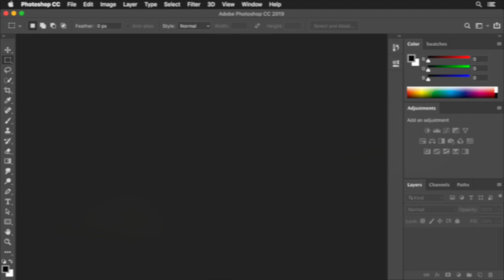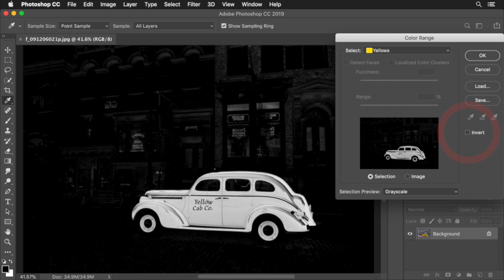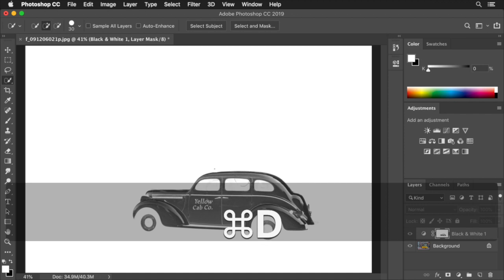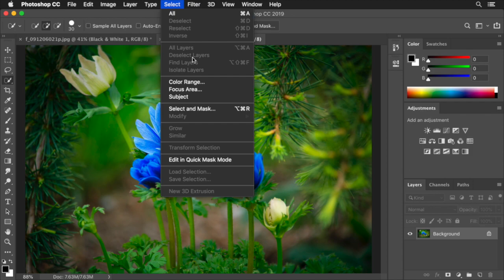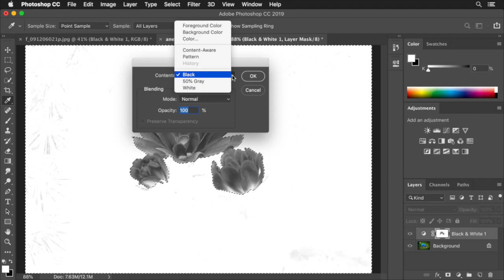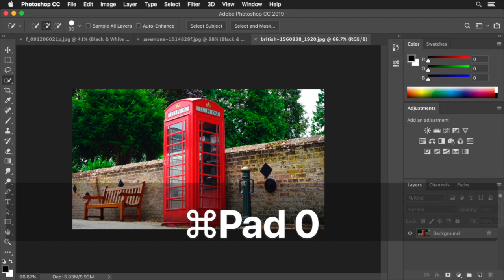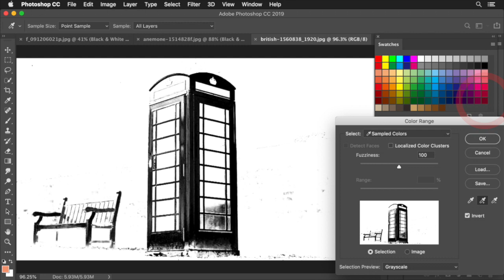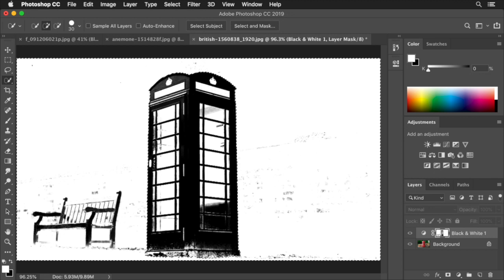How to leave only one color and make it black and white in Photoshop 2019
It is called Part Color to extract only one color from achromatic scenes and still life. Part Color is a popular technique in the field of magazines and advertising as it can emphasize color impressions and subjects. Create a yellow part color with high brightness, blue part color with low saturation, and red part color with various brightness and saturation.

Contents:
00:00 Introduction.
00:36 Method to use presets.
06:37 Method to select from two color ranges.
12:20 Method to specify an optional color range.

photo by Pezibear

photo by MikesPhotos